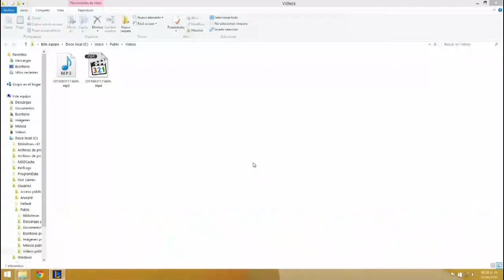¿Que nos tocó? ADC Cap 3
Cuando pienses que todo esta perdido, recuerda que Draaaaaaven esta en tu equipo! Veamos si NA llevará a Draven al mundial!

Si te gusto la guía ayúdanos con tu manita arriba! Y vendrán nuevos vídeos mas guías de la jungla, que nos tocó y bueno! Gracias por vernos!

Comenta tus opiniones y lo que gustes ver en esta nueva serie.